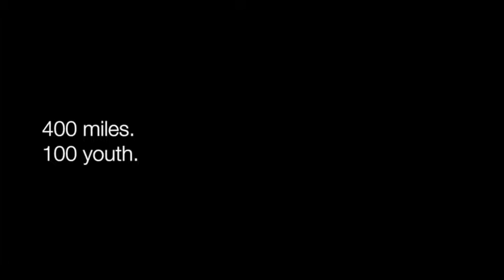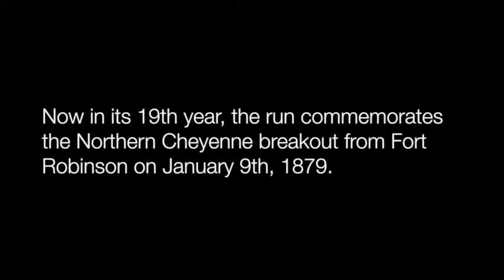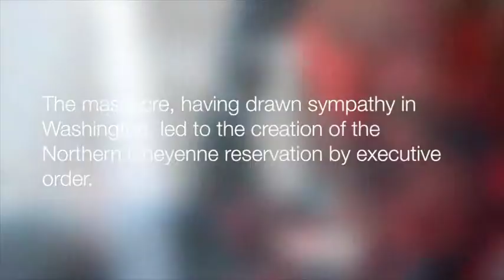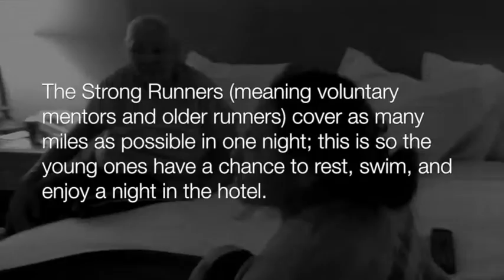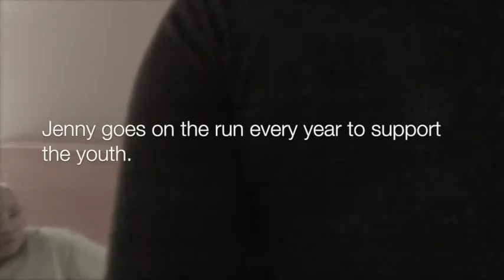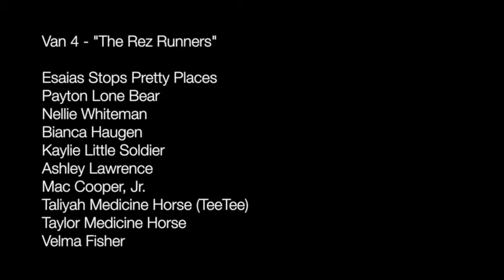Running for Our Ancestors: A Fort Robinson Run Story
From January 9-14th, the Roxy Film Academy hit the road with Yellow Bird Inc.’s 19th Annual Fort Robinson Outbreak Spiritual Run to conduct a digital storytelling workshop for participating youth from the Northern Cheyenne Reservation in SE Montana.

Across 400 miles, over 5 days, upwards of 100 youth from Northern Cheyenne and other tribal nations participated in this year’s relay run.

The run is held annually on the anniversary of the 1879 Cheyenne Outbreak from Fort Robinson, NE.  Therunners face the harsh winter conditions of the Northern Plains to commemorate and honor the sacrifices made by their ancestors, while also embracing the life that emerged from the tragedy of the outbreak. A true exercise in forgiveness and healing, this run transmutes the trauma of the outbreak into an act of celebrating love and life.

A bit about the history of the Fort Robinson Outbreak:

In the fall of 1878, after having been forcibly relocated to Indian Territory (what is now Kansas and Oklahoma), upwards of 300 Northern Cheyenne were led by Chiefs Dull Knife and Lone Wolf on a northern exodus to their traditional lands and rightful home in the Powder River country of Montana and Wyoming. Dull Knife and Lone Wolf parted ways along this journey. Those who followed Dull Knife eventually (and accidentally) were intercepted by Calvary soldiers during a white-out blizzard a just south of Chadron, NE and taken to Fort Robinson.

Dull Knife’s people were held in an Army barracks through the fall, and initially were allowed to come and go as long as they were present for evening role call.  During the months of November and December, Dull Knife and his people maintained they would rather die than be returned South – even petitioning to be relocated to Pine Ridge to live with Red Cloud’s band of Oglala Lakota.  In early January 1879, after being ordered to return south, Dull Knife’s people refused and were locked inside the barracks.  148 Cheyenne were imprisoned together in this new prison, about the size of a tennis court.  Food, water and firewood were withheld.

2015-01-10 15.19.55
Ashley Lawrence and Mac Cooper, Jr.

The children were told to scrape the frosted condensation from the windows, and to chew on strips of leather to ease their hunger.  On January 9th, at 9:45pm, the people broke out of the barracks.  The men fought back the soldiers with weapons they had hidden while the others ran.  On January 22nd, a group of 32 were intercepted 35 miles north of Fort Robinson, in a place referred to as the “Last Hole”, and were shot at point blank.  Their remains (some of which had been sent to the Smithsonian to research the effects of gunpowder fired at close range) were repatriated by the Northern Cheyenne in 1994, and laid to rest in Busby MT.

The run begins at the site of the reconstructed Army barracks, and ends 5 days later at the site in Busby.

On one night of the run, from approximately 9pm to 3am, the older and stronger runners make up mileage for the younger ones, who stay behind to swim and have fun at the hotel. It was here, at the AmericInn in Belle Fourche, SD that a small group of 10-12 year old girls decided to use their free time to form a production team, plan a project, gather footage, and cut together a trailer for a documentary film.

Sisters Productions was born – lulu meaning the vocal outcry of support Cheyenne women practice to uplift and encourage others- this particular group of girls were very generous with their lulu’ing all along the run. Their subject, who the community loving refers to as Grandma Jenny (Jenny Seminole Parker), is the youngest daughter of a survivor of the outbreak. Grandma Jenny has gone along the run year after year, and serves as a constant source of support, encouragement, and good stories.  The girls formed their questions for Grandma Jenny, and took off with the iPads.

Upon creating short trailers of their interview, the girls in Van 4 decided to share their work with the boys; who then immediately formed their own production company, and joined the girls in documenting their experience on the run.

Enormous thanks to The Fetzer Institute and Ranchwater Films for making this digital storytelling workshop possible.